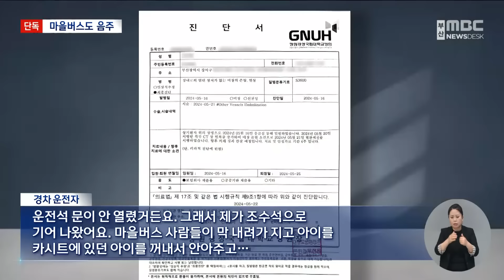[단독] 마을버스도 음주 교통사고.. "측정조차 안 해" (2024.06.04/뉴스데스크/부산MBC)